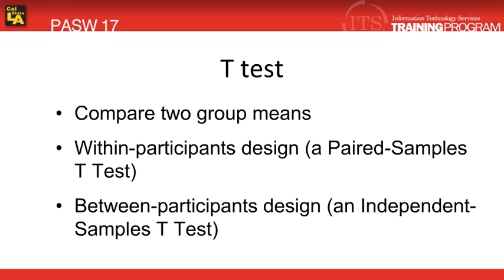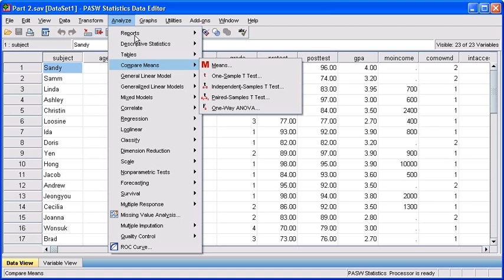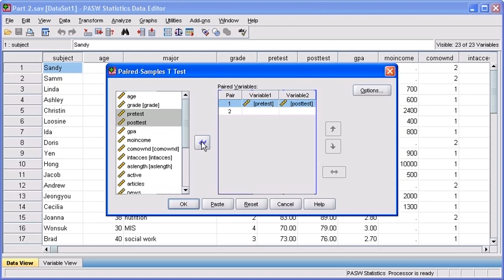2.3 Paired Samples T Test: PASW (SPSS) Statistics v.17 video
The Paired samples t test is the topic of this SPSS, now IBM Statistics, tutorial video.  A Paired Samples T Test is used to test if an observed difference between two means is statistically significant.